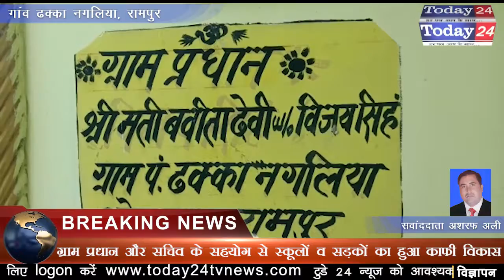रामपुर के स्वार के गांव ढक्का नगलिया में हो रहा है विकास | Today24